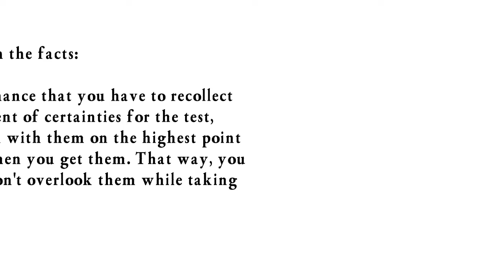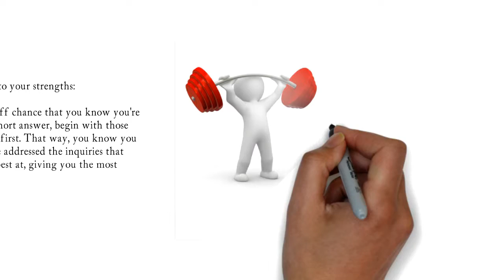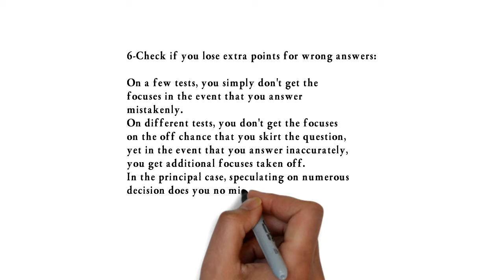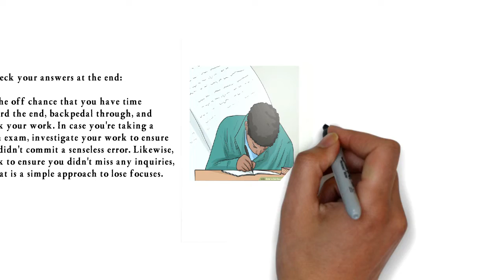How to get good grades with less study (100% helpful) method#5 1080p HD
This video is informative for those who want to get good grades with less study. study is an Art u can get good marks by following these tips.